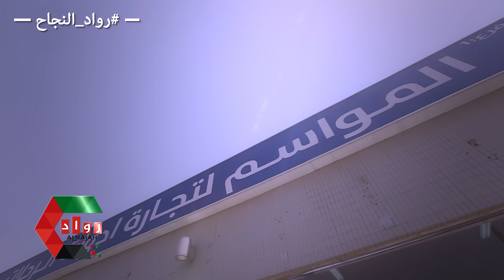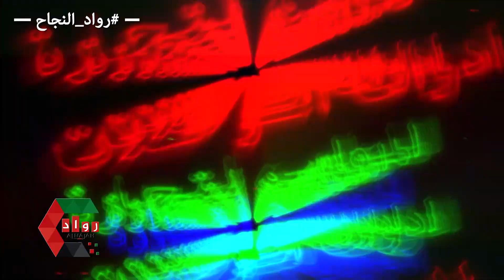حلقة المواسم لتجاراة اداوات الرحلات والصيد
برنامج رواد النجاح